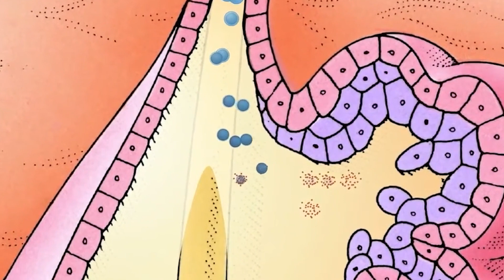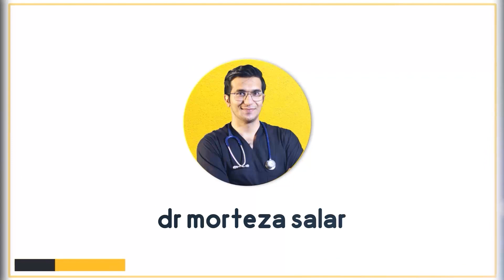How to get rid of acnes ? (easy and fast)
00:47 What the acne means?
01:08 should I pop my pimple?
01:24 what is the cause of acne
01:28 Does sex hormones cause acne?
01:43 what causes acne in adulthood?
02:44 Is acne normal during puberty?
03:08 Does fatty liver cause skin problems?
03:15 How to get rid of acne?
03:32 Does milk thistle help with acne?
03:43 How does berberine help skin?
04:19 Green tea for acne
04:31 can zinc and copper help with acne?
04:44 A protocol for getting rid of acne?

Acne is one of the most common skin conditions in the world, affecting an estimated 85 percent of young adults rushed Source.
Conventional acne treatments, like salicylic acid, niacinamide, or benzoyl peroxide, are proven to be the most effective acne solutions, but they can be expensive and have undesirable side effects, such as dryness, redness, and irritation.
This has prompted many people to try to cure acne naturally at home. In fact, a 2017 study found that 77 percent of acne patients had tried alternative acne treatments.
Many home remedies lack scientific backing, and further research on their effectiveness is needed. If you’re looking for alternative treatments, though, there are still options you can try.
This article explores 14 popular home remedies for acne.

Acne is a skin condition that occurs when your skin follicles become blocked with oil and dead skin cells. It’s a very common condition, and most people have experienced acne in their lifetime, especially during their teen years as their sebaceous glands produce more oil.

However, there’s no age limit to acne and many people in their 40s and 50s have adult acne.
What causes acne?
Acne starts when the pores in your skin get clogged with oil and dead skin cells.
Each pore is connected to a sebaceous gland, which produces an oily substance called sebum. Extra sebum can plug pores, causing increased growth of bacteria known as Propionibacterium acnes, or P. acnes.
Your white blood cells attack P. acnes, leading to skin inflammation and acne. Some cases of acne are more severe than others, but common symptoms include whiteheads, blackheads, and pimples.
Many factors may contribute to the development of acne, including:
• genetics
• diet
• stress
• hormone changes
• infections
Standard clinical treatments are the most effective for reducing acne. You can also try home treatments, though more research on their effectiveness is needed. Below are 14 home remedies for acne.
Follow a low-glycemic diet
• Pros: reduces insulin, good for the body
• Cons: harder to track

Cut back on dairy
• Pros: can reduce acne
• Cons: controversial, needs more research
Reduce stress
• Pros: can reduce acne, good for the body
• Cons: needs more research
Exercise regularly
• Pros: can reduce acne, good for the body, regulates hormones
• Cons: not washing your face after exercising could lead to more acne

Apply apple cider vinegar
• Pros: affordable, easy to find, improve the appearance of acne scars
• Cons: may irritate the skin
Take a zinc supplement
• Pros: supported by scientific studies, a wide variety of benefits
• Cons: can irritate the stomach or gut, not beneficial when applied topically
Make a honey and cinnamon mask
• Pros: antibacterial, easy to make
• Cons: not enough research to back up the claims
Spot treat with tea tree oil
• Pros: don’t need a lot of product, can be left on overnight, natural
• Cons: drying, essential oils aren’t FDA approved
Apply green tea to your skin
• Pros: easy to make, a variety of benefits, natural
• Cons: not enough studies done
Apply witch hazel
• Pros: natural, found in many products
• Cons: very little research to back up the claims
Moisturize with aloe vera
• Pros: natural, found in many products, can be combined with other ingredients
• Cons: not a lot of studies to back up the claims, many products contain additives
Take a fish oil supplement
• Pros: easy, found in food
• Cons: takes some time to see results